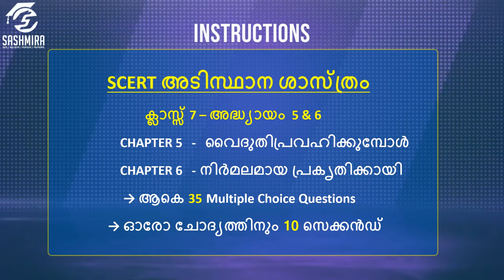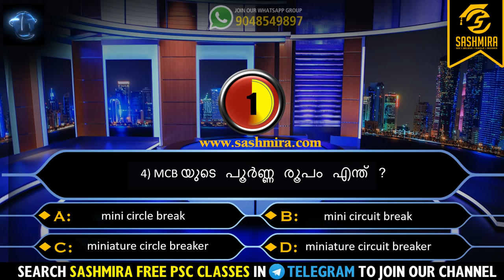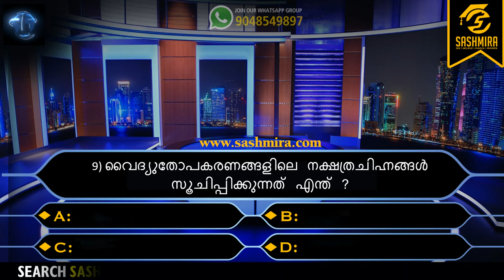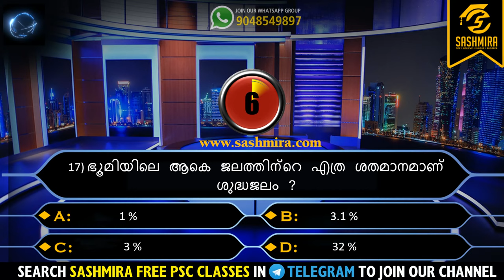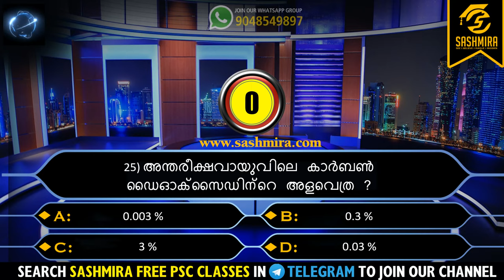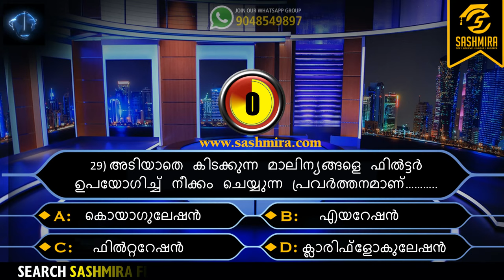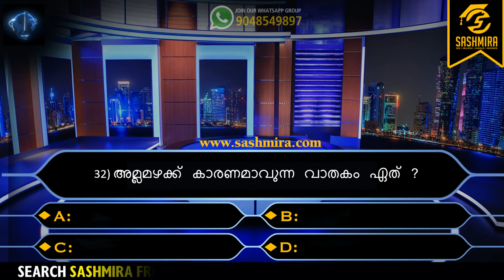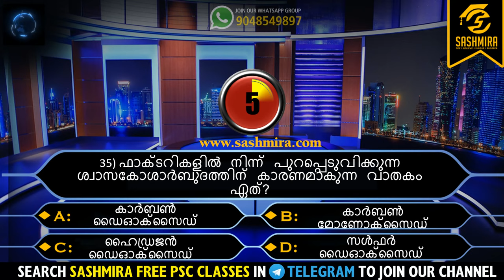ക്ലാസ്സ് 7 – അദ്ധ്യായം 5 & 6|വൈദുതിപ്രവഹിക്കുമ്പോൾ&നിർമലമായ പ്രകൃതിക്കായി |SCERT അടിസ്ഥാന ശാസ്‌ത്രം